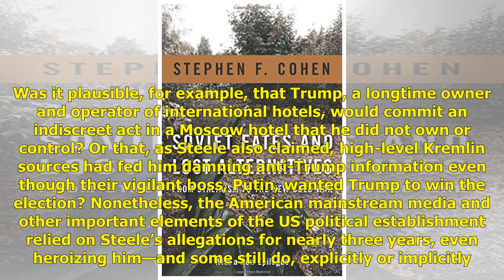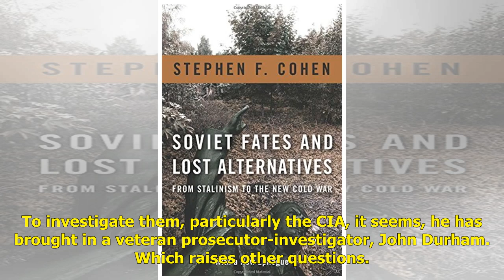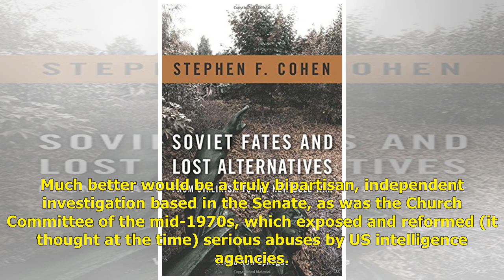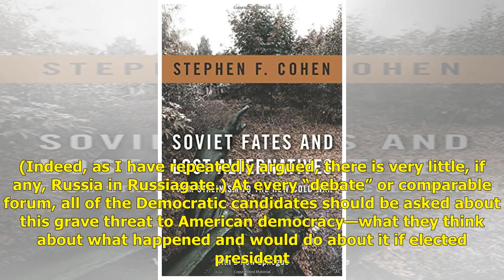What We Still Do Not Know About Russiagate - LewRockwell LewRockwell.com | Politics News Network